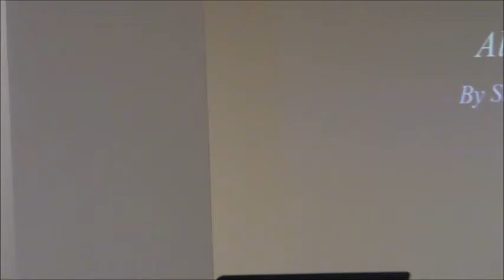Unity Manhattan KS 11-22-16 Sharon Powers "Resist not Evil; a Path to Awakening""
(This was the first Sunday after the election.  The song referred to at the beginning was "A World Awakening" by Richard Mekdeci. Sharon was reluctant to post this video because she did not feel well and she felt it influenced the delivery of her talk.  But this turned out to be the easiest way to share the message with friends and family.  Enjoy!!)
to learn more about our spiritual community or to make a donation.
Unity honors the Universal Truth in all religions and respects each individual's right to choose a spiritual path.  to learn more about Unity’s teachings or to request prayer from Silent Unity.